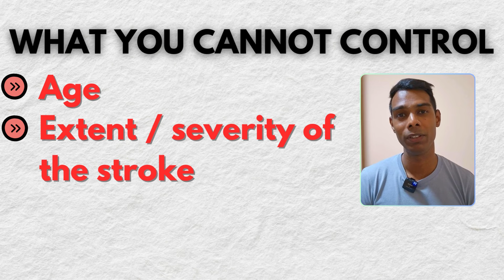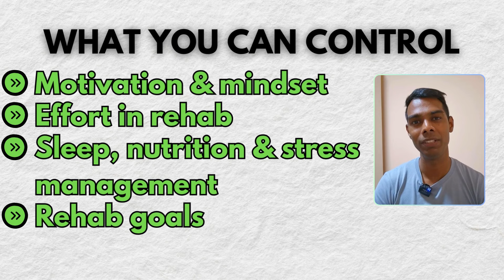Stroke Recovery Simplified: What You Must Control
Stroke recovery simplified with the things/factors that you can and can not control when it comes to stroke recovery. Stroke recovery can be tough with many ups and downs in the journey, what we can do is to work on the factors that we can address and keep a positive attitude towards recovery. All the best, and I am always rooting for you :)

Chapters:
00:57 - What you can control
01:42 - Factor # 1
03:13 - Factor # 2
04:31 - Factor # 3
06:18 - Factor # 4
07:23 - My honest answer